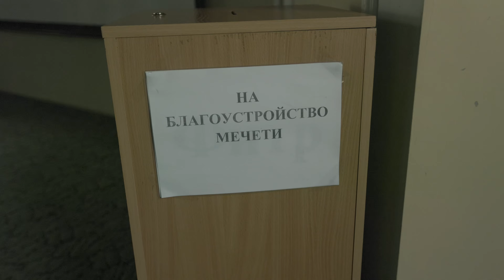Заитовская мечеть замена брусчатки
*📢 Объявляется 📢 денежный сбор для замены брусчатки в Заитовской Соборной мечети.* группа в контакте

Наша прекрасная мечеть официально открылась в 2007 году. Со дня её открытия прошло уже 15 лет. За это время брусчатка на территории мечети пришла в негодность. Для покупки новой брусчатки и проведения ремонтых работ по её замене требуется примерно 600000 ₽

Всевышний Аллах сказал:

🕋 *" Мечети принадлежат Аллаху. Не взывайте же ни к кому наряду с Аллахом."* (Коран, 72:18)

🕌 Мечети - это дома Аллаха. И расходы на строительство или содержании мечети являются расходами на пути Аллаха.

🕋 Всевышний Аллах сказал:

*" О те, которые уверовали! Если вы поможете Аллаху, то и Он поможет вам и утвердит ваши стопы."* (Коран, 47:7)

🕋 *«Аллах непременно помогает тому, кто помогает Ему»* ( Коран, 22:40)

Таково правдивое обещание Великодушного Аллаха. Он покровительствует и помогает каждому, кто поддерживает Его религию словом и делом.

*Реквизиты* :

💳 Карта Сбербанка:

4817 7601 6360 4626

Шакиров Рустэм М.

🕌 Отправляем на карту с пометкой "мечеть" 🕌

🤲С уважением и добрыми молитвами имам-мухтасиб г. Октябрьского Рустэм хазрат Шакиров.🤲